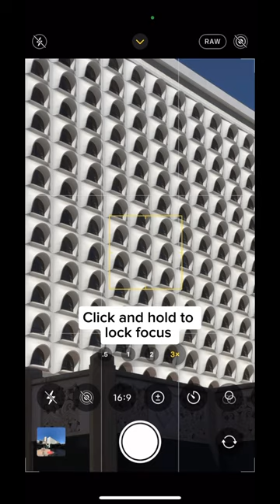Wanna take a cool photo of a building?